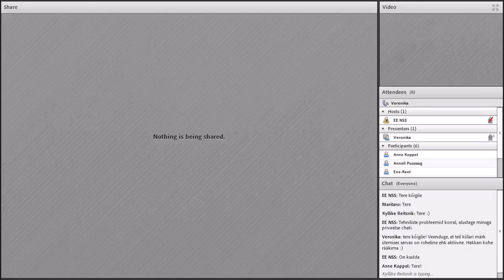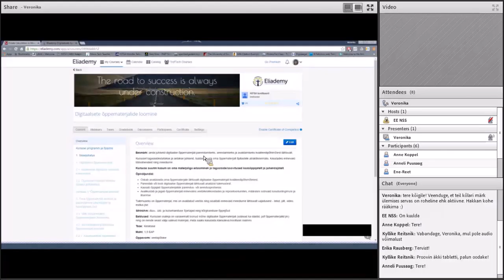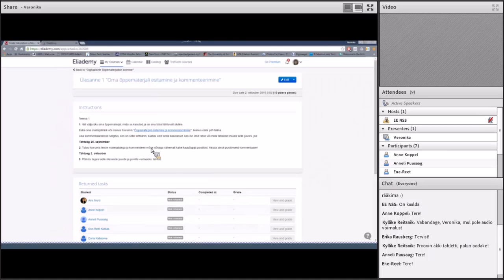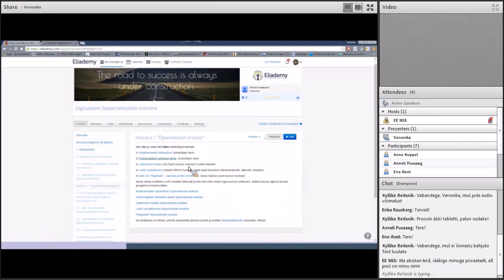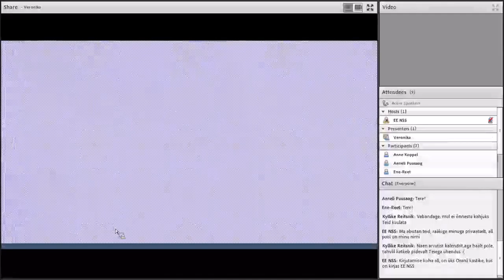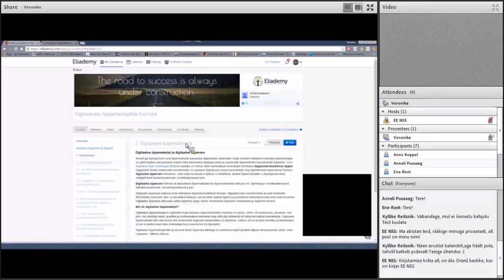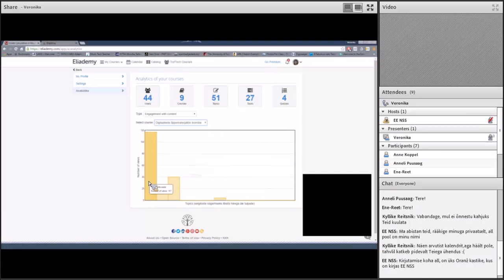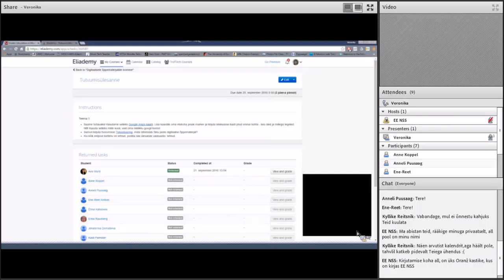Digitaalsete õppematerjalide loomis põhimõtted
Veebiseminari viis läbi Veronika Rogalevitš.